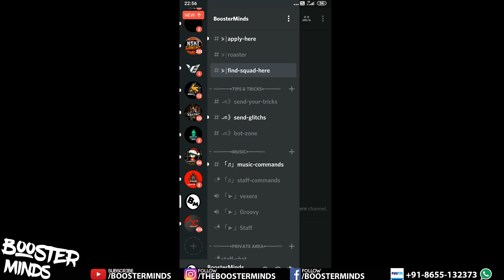NOW ANYONE CAN PLAY COMPETITIVE CUSTOM SCRIMS FREE JOIN ESPORTS NOW PUBG MOBILE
TO PLAY COMPETITIVE CUSTOM SCRIMS ROOM IN ESPORTS GAMING JOIN THIS 4 DISCORD SERVER NOW